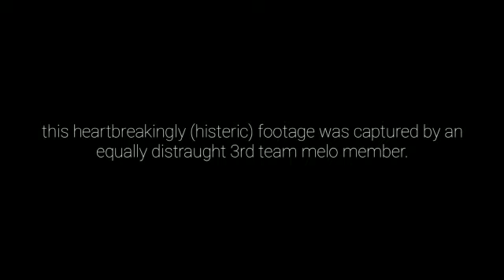Announcement: Melomentia is an actual thing